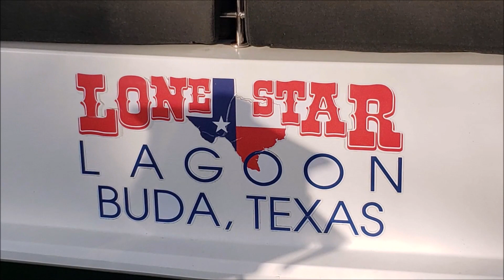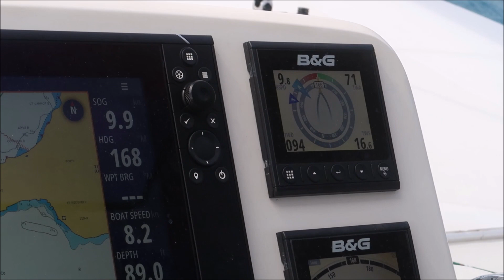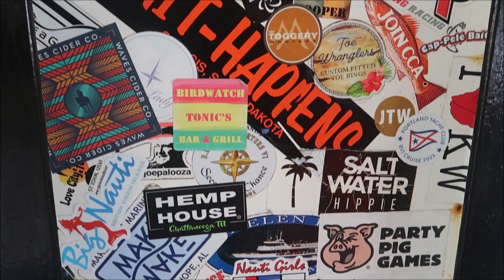Episode 7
we visit the famous floating bar the Willy T and over night in Cane Garden bay then we make our way home